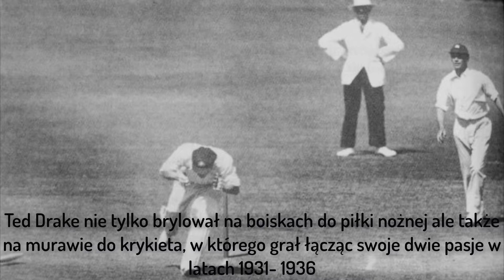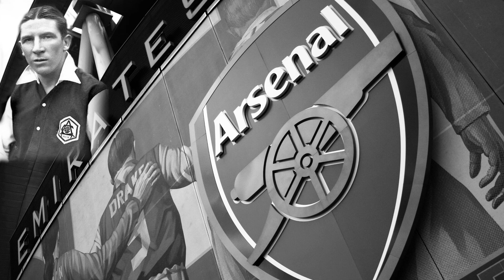Zapomniane Legendy - Ted Drake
Historia Teda Drake'a legendy Southampton i Arsenalu Londyn.
Źródło YT: British Pathé, ExiledInNewcastle, OfficialArsenalEgypt